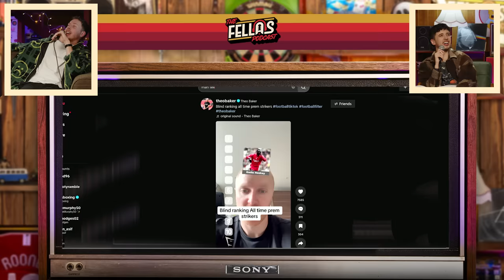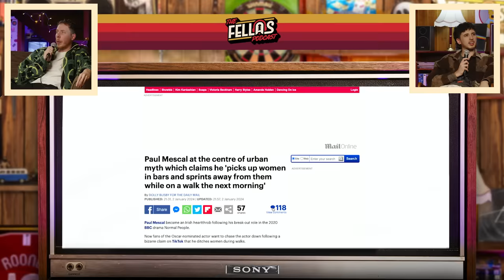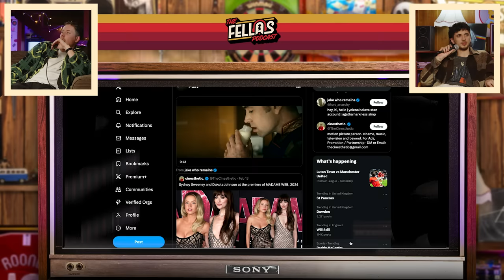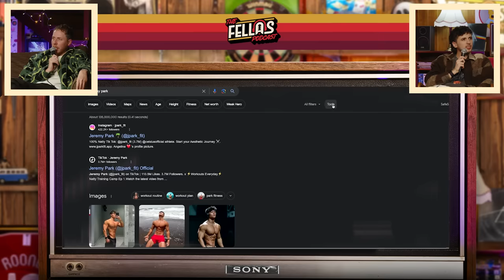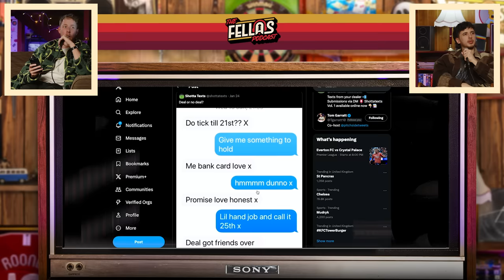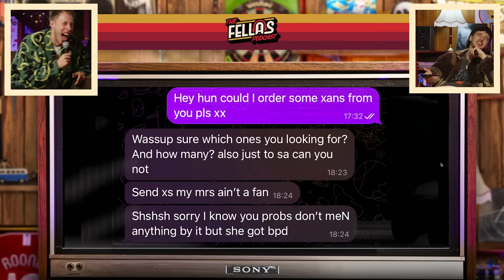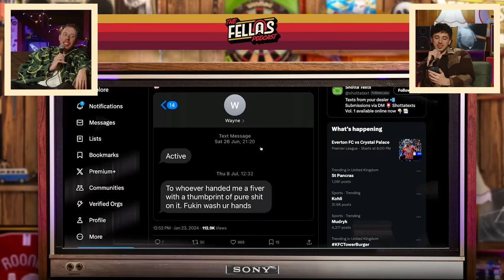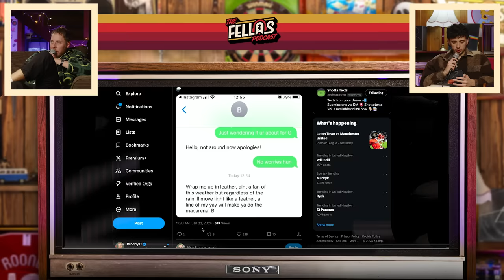W2S Is Quitting The Sidemen, Why Sydney Sweeney Is Overrated & KSI Scammed Us... FULL POD EP.168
The boys have returned from the Desert for a a proper yap fest. The Sidemen took over Netflix with their incredible documentary (which the boys refuse to watch), KSI gets called out by Coffeezilla, we break down why Sydney Sweeney really is the GOAT & Shotta Text Returns for part 3!

And look... You asked, we listened... The Fellas Mysteries is BACK (for one episode only). Cal & Chip discuss the viral Clarke Family cube case.

CHAPTERS:
00:00 - Chip isn’t happy
07:00 - Oman trip
09:00 - Coffeezilla Vs KSI
19:30 - Chip’s Plane story
25:30 - BAFTAS
29:00 - Sidemen Documentary
33:45 - Drive to survive
43:25 - Clarke Family Case
49:00 - Ice Spice hype
50:00 - Sydney Sweeney
55:30 - Zuckerberg & Vision Pro
01:04:15 - Wayne Rooney on Misfits
01:10:45 - Shotta Texts